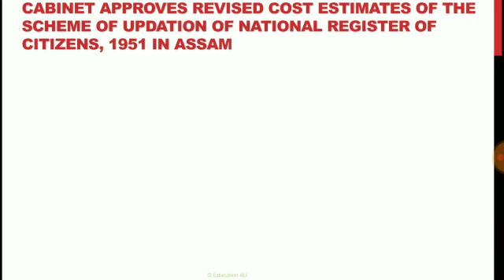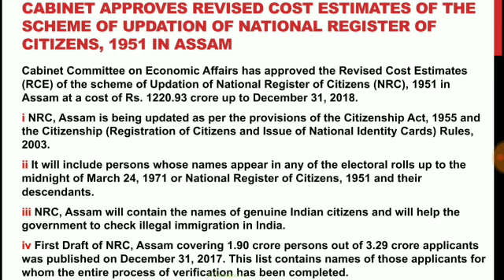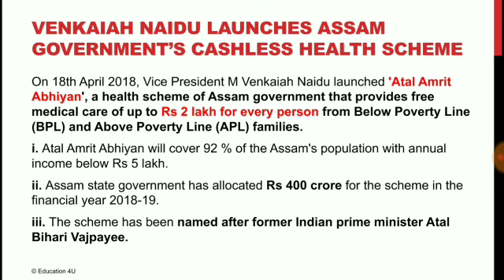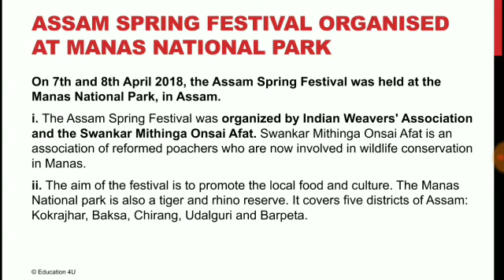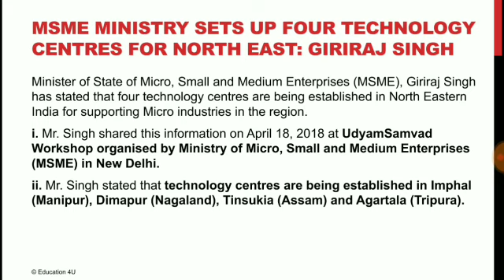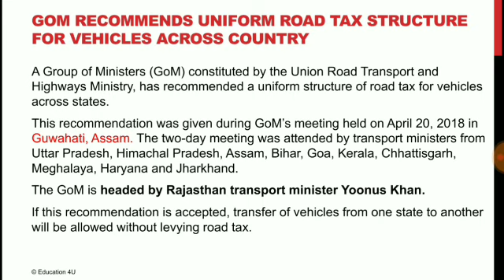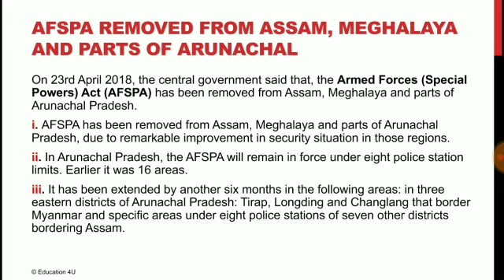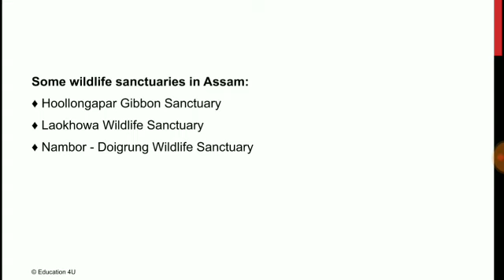ASSAM CURRENT AFFAIRS | APRIL 2018 | MUST WATCH FOR PNRD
নমস্কাৰ বন্ধু-বান্ধৱীসকল, আমাৰ পৰিয়াল EDUCATION 4U লৈ আপোনালোকক স্বাগতম জনাইছোঁ । আমাৰ প্ৰধান উদ্দেশ্য হল অসমৰ চুকে-কোণে থকা প্ৰতিভাসকলক ইন্টাৰনেটৰ মাধ্যমেৰে জ্ঞান প্ৰদান কৰা আৰু তেওঁলোকক জীৱনৰ পথত অগ্ৰসৰ কৰা । এই উদ্দেশ্য আগত ৰাখি আমি প্ৰতিদিনে লৈ অনা এই Video বোৰ আপোনালোকে অতি আদৰেৰে  গ্ৰহণ কৰিছে আৰু আগলৈও গ্ৰহণ কৰিব বুলি আশা কৰিলোঁ । ধন্যবাদ ।